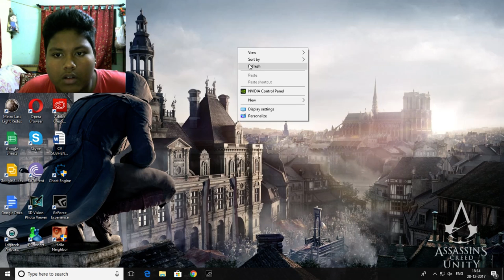ROAD REDEMPTION (NEW GAME)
GPU: GeForce GTX 1050 Ti
CPU: Intel(R) Core(TM) i3-6098P CPU @ 3.60GHz
Memory: 4 GB RAM (3.89 GB RAM usable)
Current resolution: 1600 x 900, 60Hz
Operating system: Microsoft Windows 10 Pro